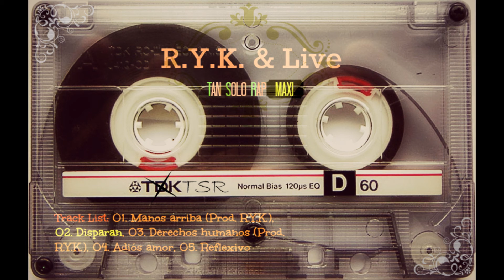02. Disparan - R.Y.K. & Live - Tan Solo Rap (Maxi)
Segundo tema del Maxi (algunos ya lo conocereis se trata del adelanto que lanzamos hace algunos meses) la instrumental es de Internet.
Grabado, mezaclado y masterizado en el Trailer por L de Live.